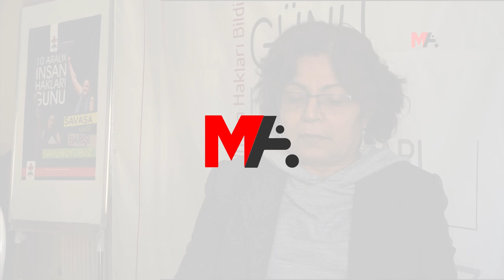HASTA TUTUKLULAR GENELGESİ: EŞİTLİK İLKESİ UYGULANMALI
Adalet Bakanlığı’nın hasta tutuklulara ilişkin genelgesinin yetersiz olduğunu söyleyen İHD MYK Üyesi Nuray Çevirmen, “Türkiye’de ikili bir hukuk sistemi mevcut. Eşitlik ilkesinin uygulanması ve tüm ağır hasta mahpusların tahliye edilmesi gerekiyor”